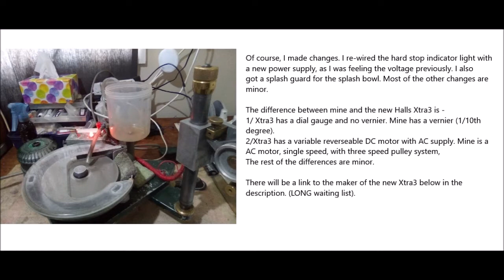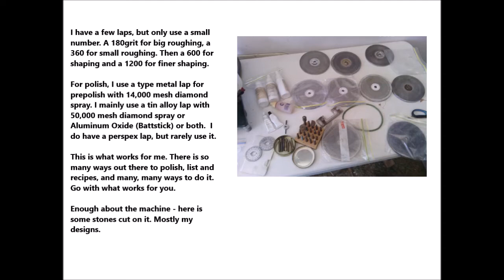Intro to my Faceting Machine - an early Halls Xtra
A quick look on my Halls Xtra and some of the stones I have cut on it.

My designs are usually available for non-profit or personal use only.

Be sure to search gemcutter on YouTube in order to find similar Videos
from Gemcutters all over the World.

OTHER YOUTUBE GEMCUTTERS:(Tell them Tony C Sent You!)

Mike - BOPIE`S Diamonds & Fine Jewelry

This video made 2020 by TonyC